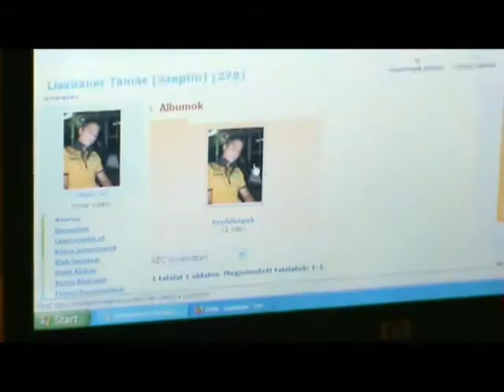Pussycat doll's - When i grow up (Andi és a 6tyúk (dirty))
We cut our video for this music. Just our hobby.
Andi és a 6tyúk Ments meg kérlek videója összevágva When i grow up-ra.